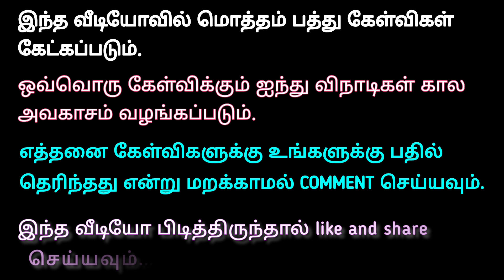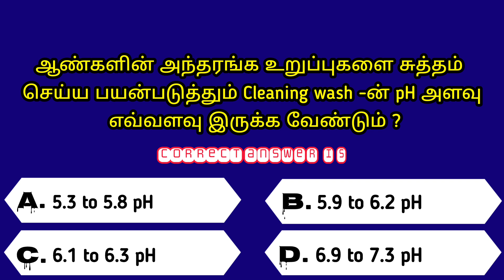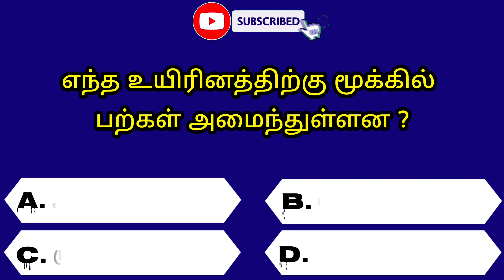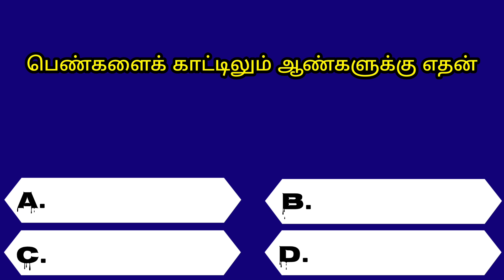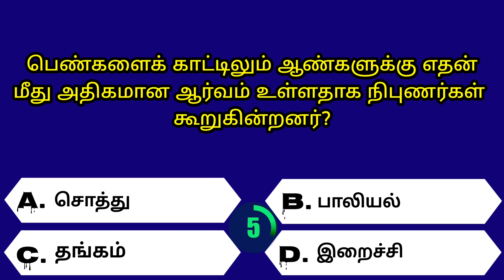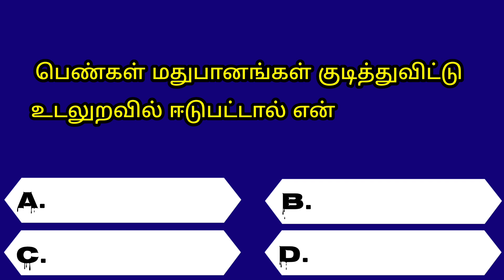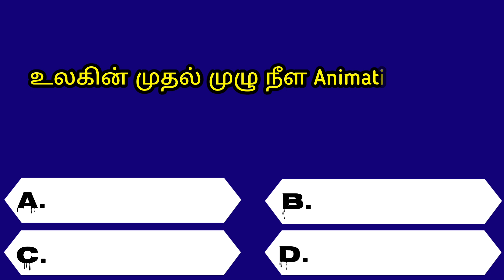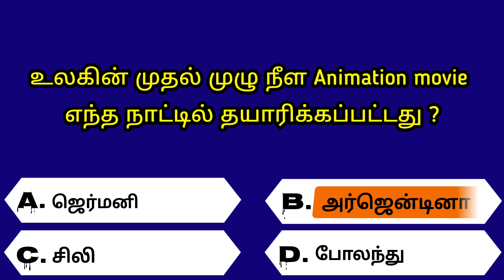Intresting கேள்விகள் in tamil, Tamil gk quiz, episode -119 unknown facts, vina vidai tamil, Quiz gk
Intresting questions in tamil, gk quiz in tamil, episode -119 unknown facts, vina vidai tamil, tamil quiz